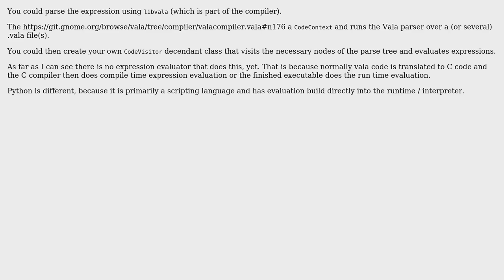Vala - Equation parsing (2 Solutions!!)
Vala - Equation parsing

With thanks & praise to God, and with thanks to the many people who have made this project possible! | Content (except music & images) licensed under CC BY-SA | Music | Images & others | With thanks to user Jens Muhlenhoff user Alvaro Bravo and the Stack Exchange Network Trademarks are property of their respective owners. You are responsible for your own actions.